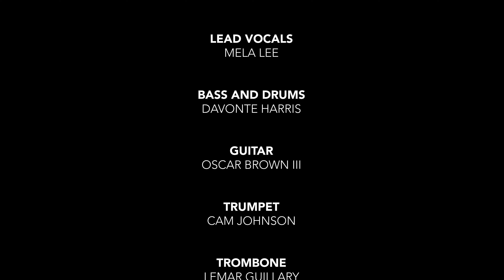Mela Lee - Another Hallelujah (Official Video) ft. Keith Harris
The debut (solo) single by venerable voice actor and Magnolia Memoir frontperson Mela Lee is precisely what this anxious, divisive moment in our history seemed to be calling for: an anthem of exuberance, hope, and sanguine self-possession. Produced by Keith Harris (Black Eyed Peas, Nicki Minaj, Usher), “Another Hallelujah”, captivates with exhilarating rhythms, celebratory horns, and shimmering harmonies with uplifting lyrics – “Open your eyes and you’re noticing / You’re feeling different / Things are gonna change” – It’s about finding your way through “ the darkest part of the longest night” to the light the freedom.

"Another Hallelujah" by Mela Lee feat. Keith Harris
Video Directed, Produced, and Edited by Eddie Apollo
Song Written by Mela Lee, Keith Harris, Celeste Scott, Renard Hughes, and Oscar Brown III
Lead Vocals by Mela Lee
Background Vocals by Celeste Scott and Renard Hughes
Trumpet by Cam Johnson
Saxophone by Pete Ortega
Trombone by Lemar Guillary
Percussion by Leddie Garcia
Drums and Bass by Davonte Harris
Recording and Mixing by Kevin Abdullah
Mastering by Mike Bozzi (Bernie Grundman Mastering)